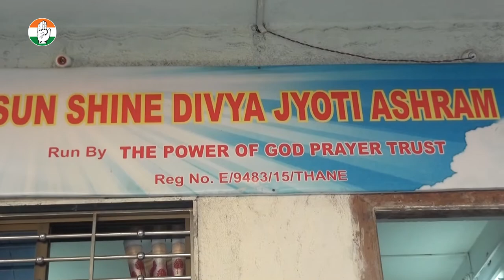अपने हक की लड़ाई लड़ने का टाइम आया है उत्तन में हर घर में प्रचार | Muzaffar Hussain